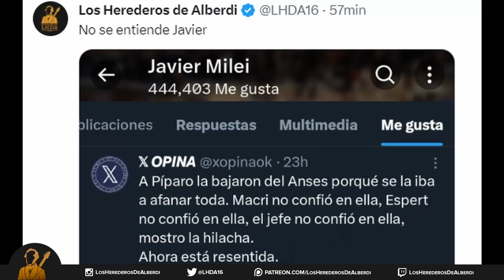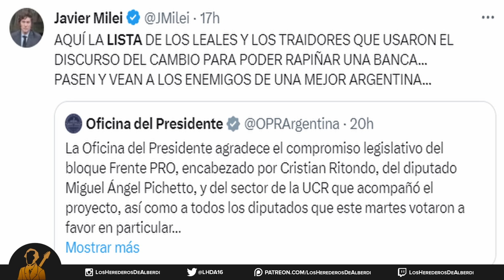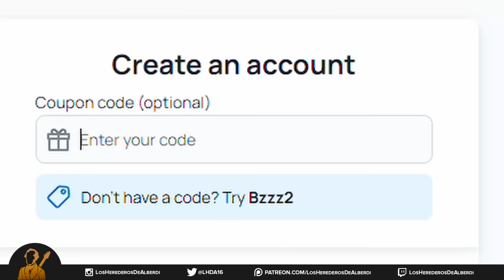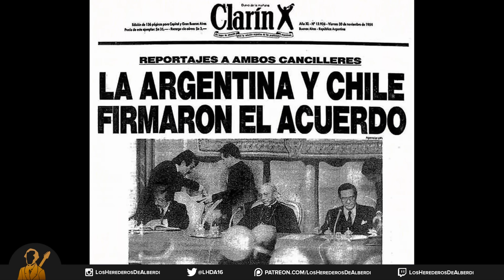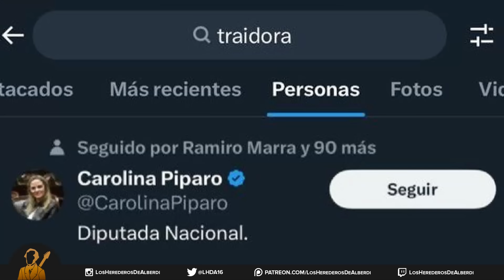¿Cómo sigue la Ley Ómnibus? | ¿Consulta Popular o el Fin de la Ley?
Regístrate en Honeygain y ganá 3 Dólares 🐝

La Ley Bases fue para atrás que los diputados de los bloques dialoguistas le empezaron a votar artículos cruciales en contra y el presidente dio la orden de levantar el proyecto y que vuelva a comisiones. Pero bueno ¿cómo se explica lo que sucedió ayer? ¿Derrota del oficialismo? ¿plan maestro para exponer a la casta? ¿o acumulación de eventos desafortunados? No tengo ni idea, la única certeza es la incertidumbre que hay sobre el camino que tomará Milei para sobreponerse a este obstáculo. La respuesta del gobierno hasta acá ha sido doble: por un lado exponer a quienes se dieron vuelta y votaron en contra de los artículos, ósea digamos gran parte de los diputados de los bloques de Hacemos Coalición Federal, Innovación Federal y la UCR y tratar de persuadir de que el fracaso en realidad era parte de un plan maestro ideado para dejar en evidencia a quienes están en contra de la transformación de la Argentina. Mientras tanto a pesar de que el ministro Caputo haya salido a calmar un poco al mercado afirmando que la falta de ley Bases la van a compensar profundizando el ajuste al estado, hubo caídas de acciones argentinas de hasta un 10%, subida del riesgo país y aumento del dólar libre. Por otro lado La Libertad Avanza a través de sus voceros afirmaron que todas las herramientas están siendo evaluadas y no descartan la posibilidad de recurrir a un plebiscito o consulta popular.